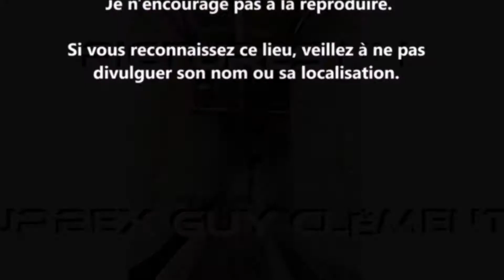URBEX Guy Clément ITALIA | BARETTA | PICTURES N°I PHOTOS-VIDEO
Une série de photographie sous le format d'une vidéo? Aimez vous cela? nous sommes en Italie dans la région du sud. Vous pouvez laisser des commentaires.
A series of photography in the format of a video? Do you like it? We are in Italy in the southern region.
Серия фотографий в формате видео? Нравится ли вам это? Мы находимся в Италии в южном регионе. Вы можете оставить комментарии.
¿Una serie de fotografía en formato de vídeo? ¿Te gusta eso? Estamos en Italia en la región del sur. Usted puede dejar comentarios.
Una serie di foto in formato video? Ti piace questo? siamo in Italia nella regione meridionale. Puoi lasciare un commento.
Eine Fotoserie im Format eines Videos? Mögen Sie das? Wir sind in Italien im Süden. Sie können Kommentare hinterlassen.
Seria fotografii w formacie wideo? Podoba Ci się? Jesteśmy we Włoszech w południowym regionie. Komentarze można pozostawić.